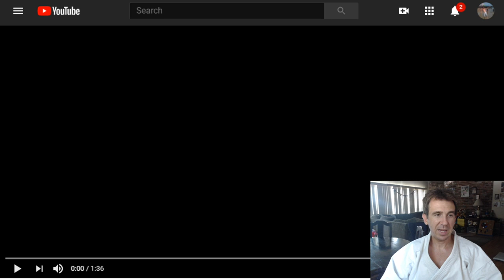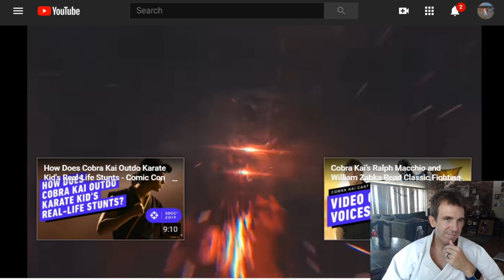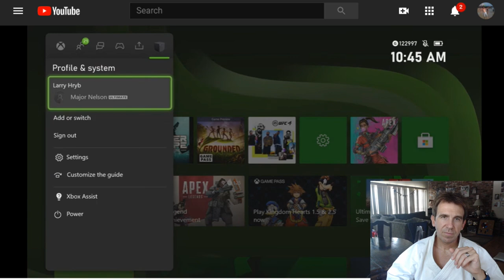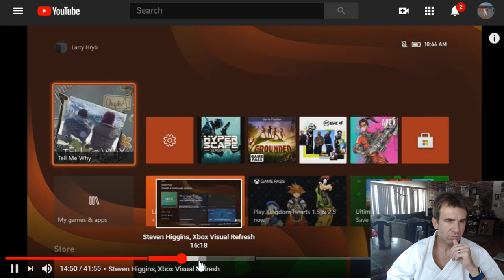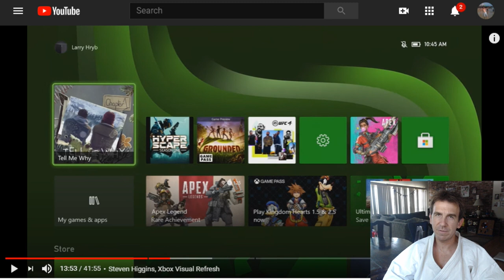Video Game News for 08/25/20: Cobra Kai Trailer, Bloomberg backs Nintendo Switch Plus, Xbox Series X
Hi everyone and thank you for tuning into Video Game News with Paul Gale Network, for August 25th, 2020. Today we take a look at the new Cobra Kai video game in development for Nintendo Switch, Xbox One, and PlayStation 4 and discuss the possibilities of a Nintendo Switch Plus coming out in 2020, thanks to a backing of the story from Bloomberg.

Finally, courtesy of Major Nelson, we get to see what the moving background looks like on the Xbox Series X home menu. As always, thank you for your feedback and supporting the channel. Have a good one!